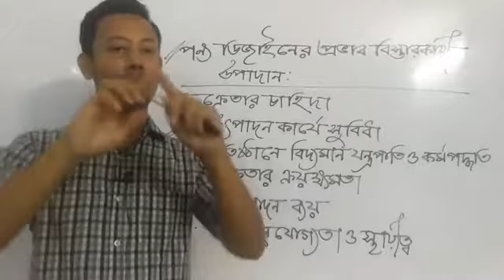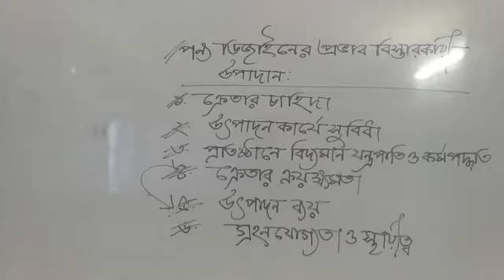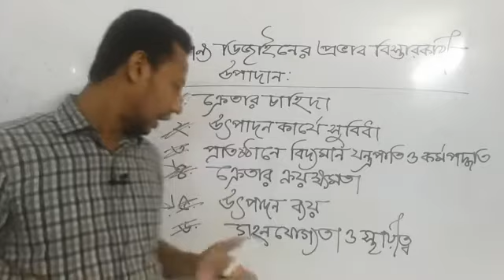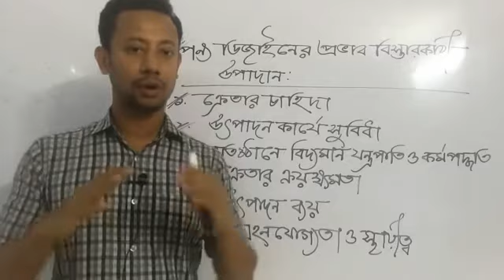উচ্চমাধ্যমিক উৎপাদন ব্যবস্থাপনা ও বিপণন ১ম পত্র, ষষ্ঠ অধ্যায় -পন্য ডিজাইন ।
উচ্চমাধ্যমিক উৎপাদন ব্যবস্থাপনা ও বিপণন ১ম পত্র, ষষ্ঠ অধ্যায় -পন্য ডিজাইন ( ৫ম এবং শেষ ক্লাস)
পরিচালনায় মোঃ শামীমুর রহমান
প্রভাষক, ন্যাশনাল কলেজ।